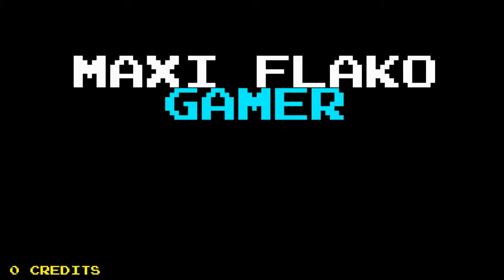Call Of Duty Ghosts Multiplayer - Capitulo 5 - Modo Extincion